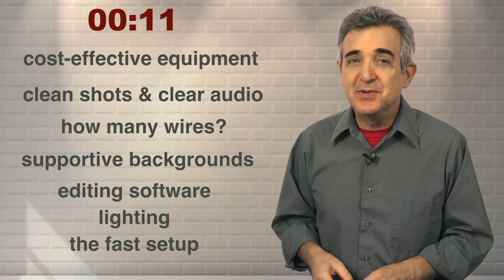How to Record Crystal Clear Audio for Video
This may not be totally accurate, but it seems to me that people rely an awful lot on luck when it comes to audio in their videos.

The thing is, it will be much easier for their videos to find the right audience when they're easy to listen to. The truth is we can deal with a poor image much easier than we can poor audio.

If you've ever wondered if there's a reliable way to get good audio, this one's for you...